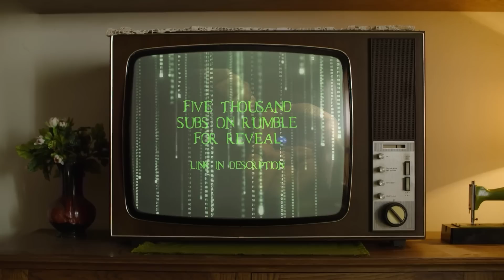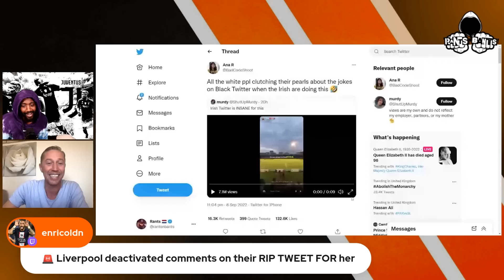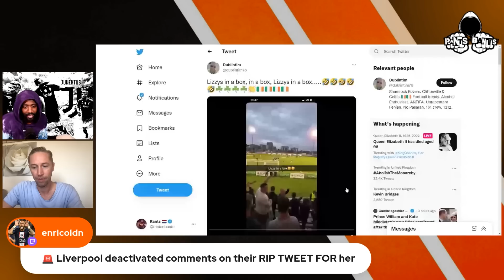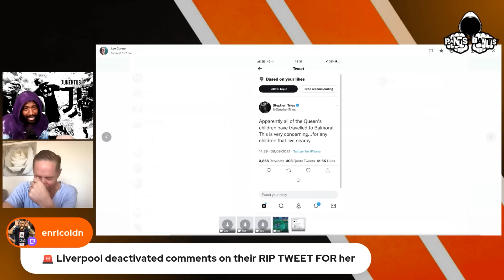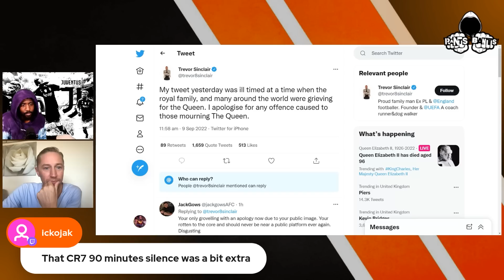IT ALWAYS COMES TO AN END! "IT'S VERY CONCERNING FOR CHILDREN THAT LIVE NEARBY"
KING APPAREL